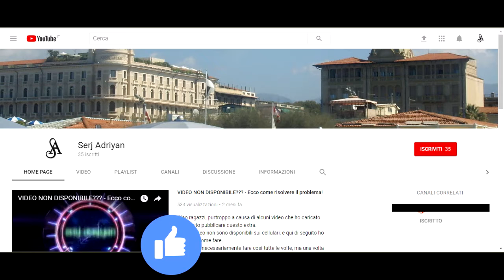Assassin's Creed II storia parte 81: Fiasco fiorentino (ritorno a Firenze) - Gameplay PS4